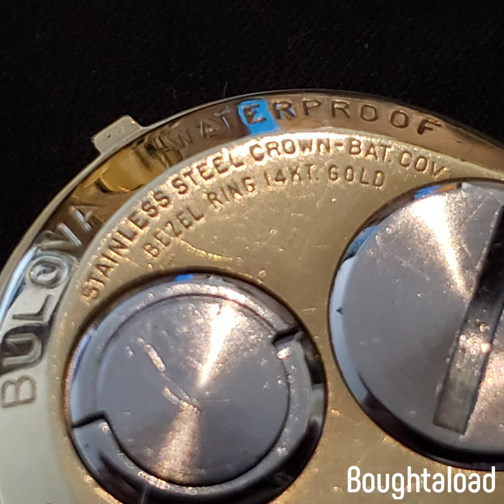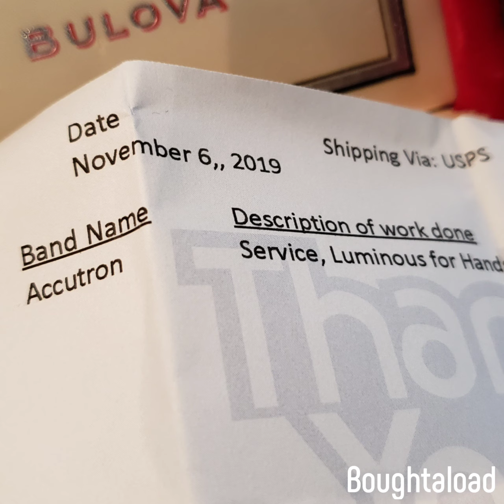1966 Accutron Astronaut 14k Gold watch Kreisler coffin link band